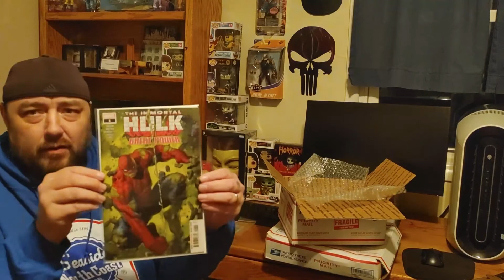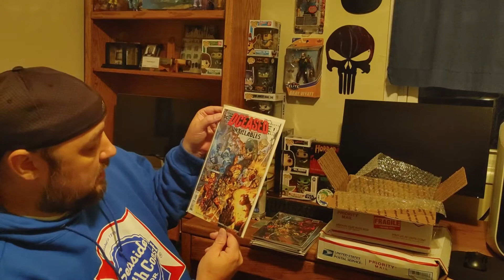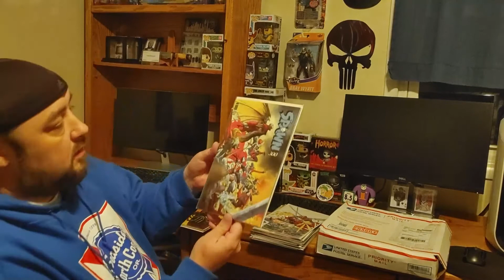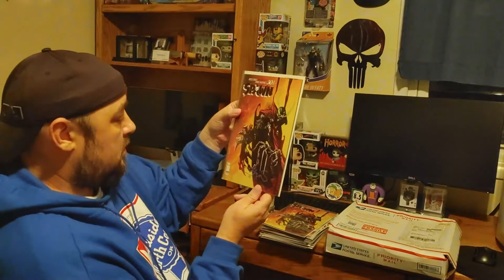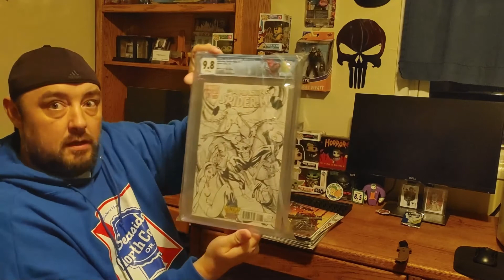Comic Auction gets and Shout outs!!